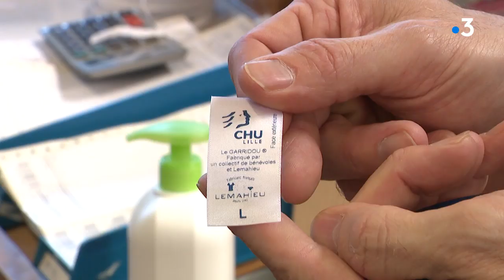Coronavirus : des milliers de masques en tissu certifiés par le CHU produits par Lemahieu